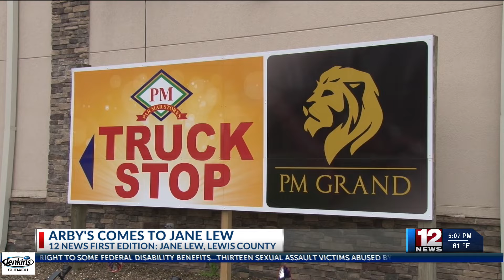Arby's comes to Jane Lew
An old truck stop building in Jane Lew was torn down, making room for an Arby's.